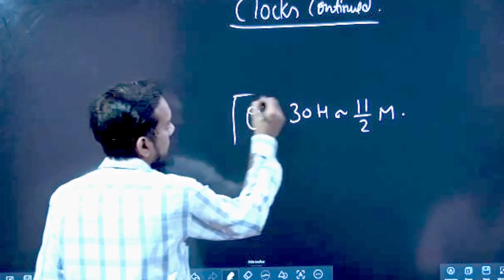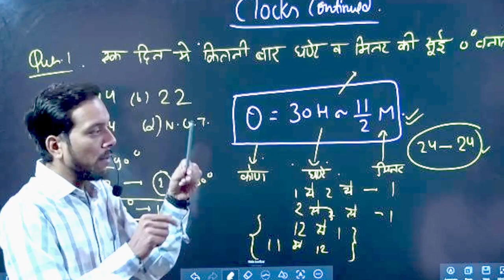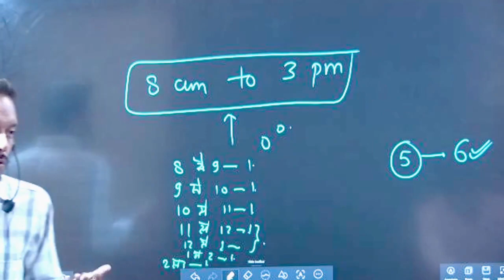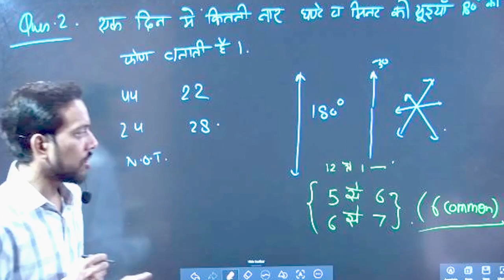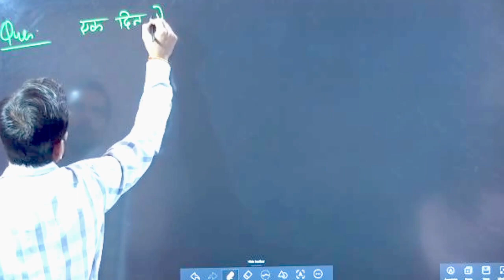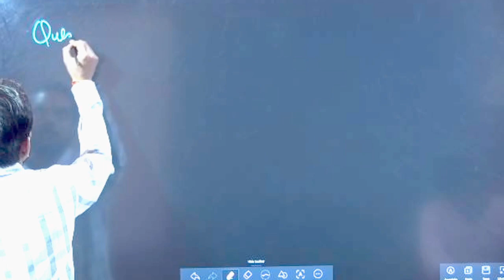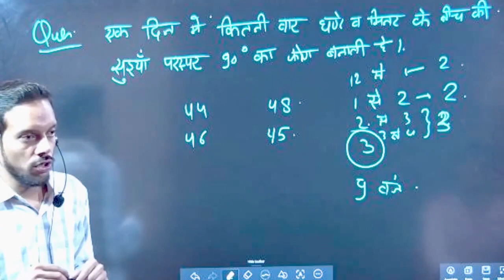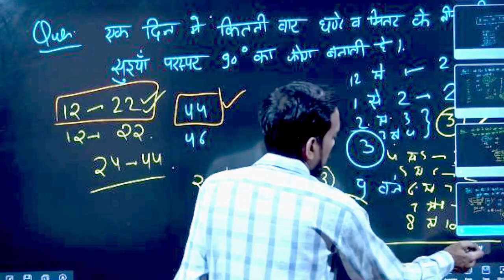REASONING SPECIAL CLASS FOR SSC,UPP,UPSSC,ALL ONE DAY EXAMS